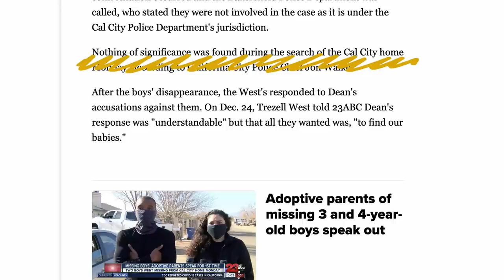Can Ground Penetrating Radar Find the West Missing Boys? | THE PUBLIC RECORD | Profiling Evil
The California City Police Department returned to the adoptive parents' home of missing Orrin and Orson West to use imaging devices to take photos of several feet of ground on the property.